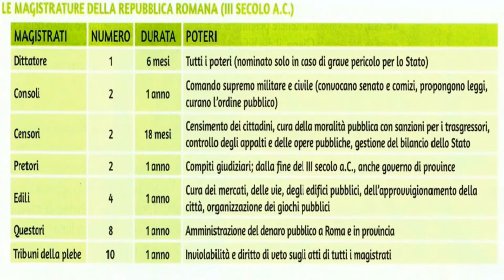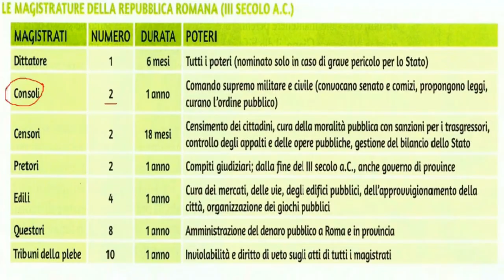Le magistrature della res publica. Il consolato